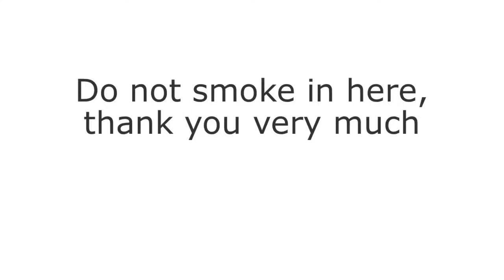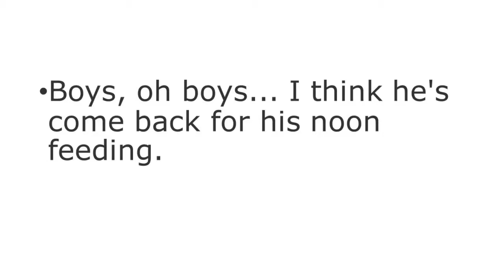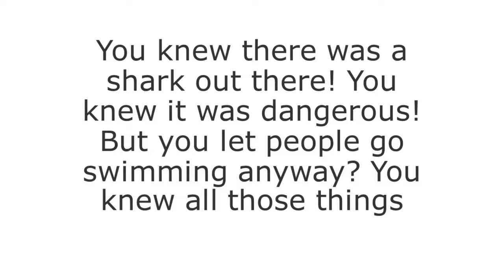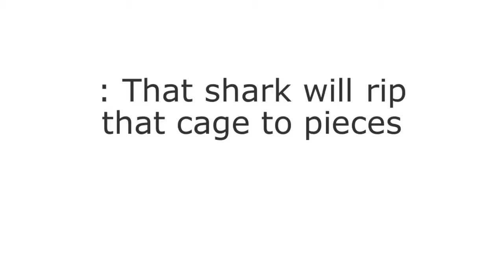Diana's Acting Class - 07/30/21